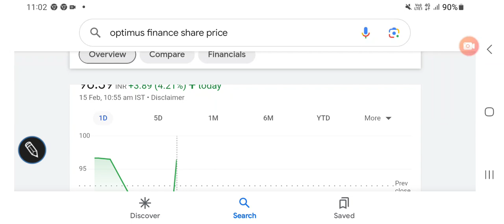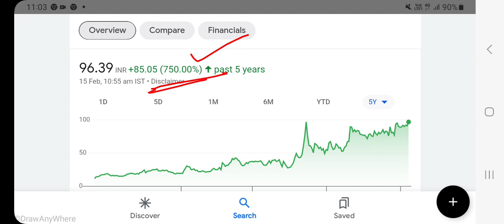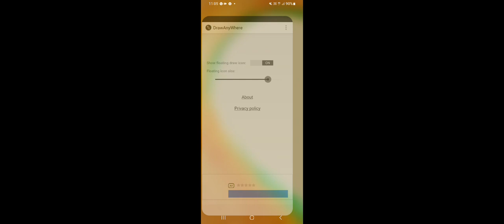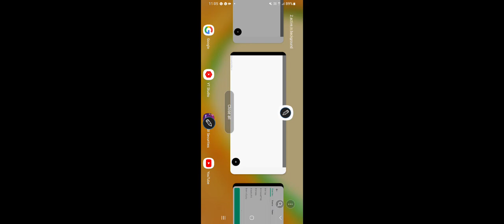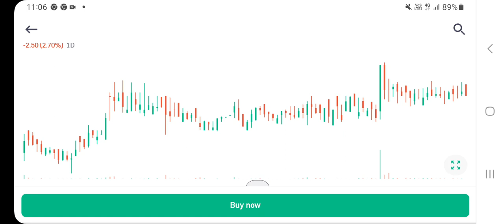Optimus finance stock price latest updates, consolidated results, valuations/@stocksforinvesting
optimus finance stock price latest updates, Consolidated results/

Best stocks to buy now, best stocks to buy, stocks to buy, stock market tips, stock market news, stock market crash, stock market news, share market basics for beginners other keywords: Stock analysisHow to invest in stocks for beginners for best returns?how to invest in stocks?how to trade stocks?Best stock for investment Multibagger stocksPenny stockslValuations of a stockDividendBuybackStock splitBonus issueFundamentalsValuationsP/E and P/B ratiosROE, ROCE, ROAShare market trendsShareholdingTechnical chart analysis Chart trendsTop indicators for a stockStock resistance & support levelsFinancial resultsQuarterly & annual performanceProfit & revenueBalance sheetCash reserves, liabilities & assetsCompany's business outlookMutual funds investment equity investmentGold investmentLumpsum & SIP INVESTMENTPortfolio buildingWealth creation Disclaimer 1: This video is only for education purpose and viewers are requested to understand the risks and adventures involved in stock markets that may lead to huge losses.Disclaimer 2: This is not buying or selling recommendations. I am not SEBI registered. Please consult your financial advisor before making any trade.Disclaimer 3: The investment horizon and entry points are very important in the market so viewers are advised to consider these points before entering into any trade and investment in stock market. Therefore, they should do investment under the supervision of some expert or after getting sufficient experience.Disclaimer 4: Stock market is subjected to varioustypes of risks. It is also advised that you must visit your financial advisor before taking any decision regarding investment.